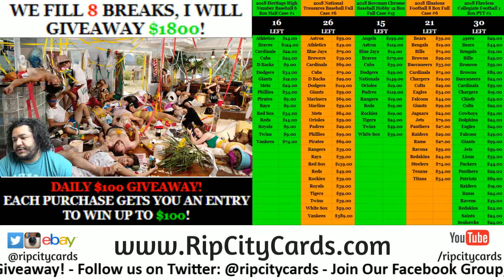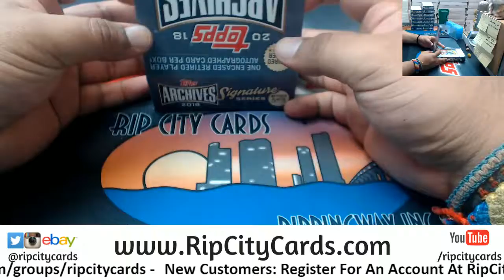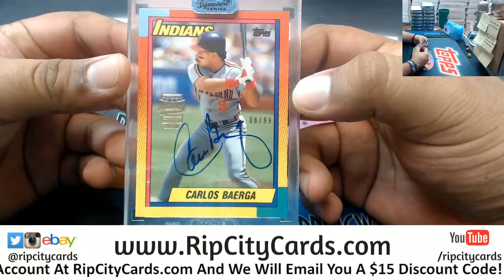2018 Archives Signature Series Personal Marcus #9 RCC